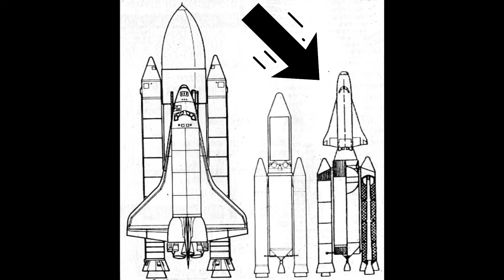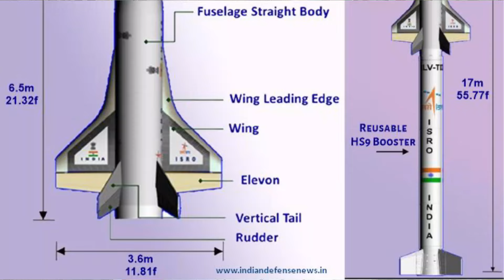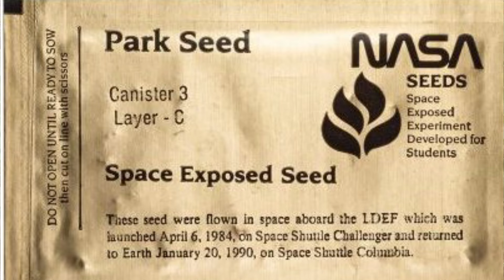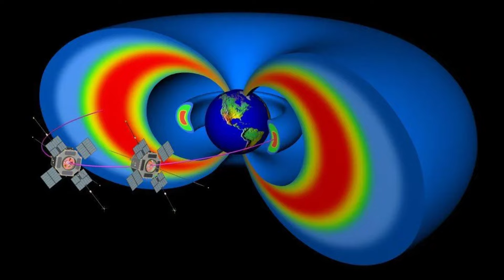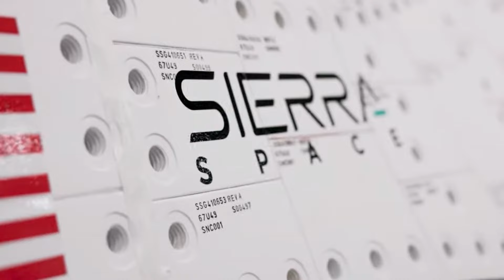Cómo va la nueva carrera espacial? 🚀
Historia de los transbordadores espaciales.

0:00 - intro
0:56 - El prototipo del hombre nuclear
2:36 - La carrera espacial
6:06 - El presente
8:10 - Las naves secretas
10:28 - El futuro

🌐 ENLACES DEL DIARIO

📚 REFERENCIAS

NASA
CNSA
Página para seguir el recorrido de Perseverance e Ingenuity:

🎼 MÚSICA

YouTube Music